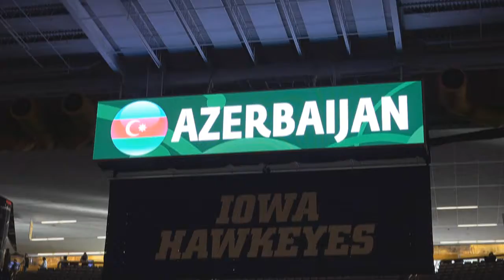DK-2018: Azərbaycan-Qazaxıstan 9:1 / intro